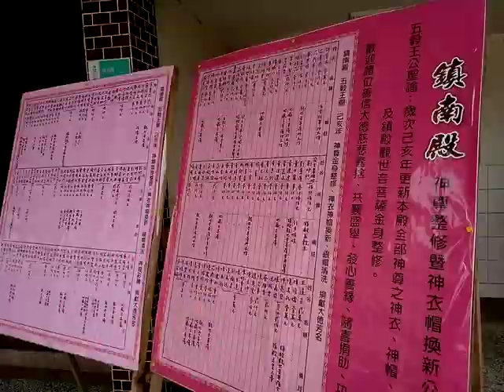VID 20190319 112706新營鎮南殿此廟全面更換神尊衣帽等待捐助 八仙浮雕